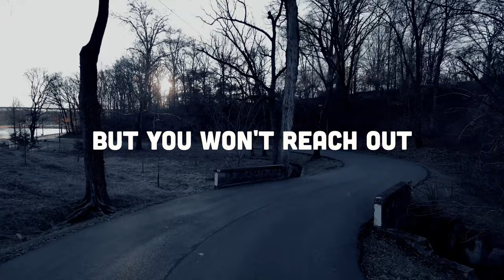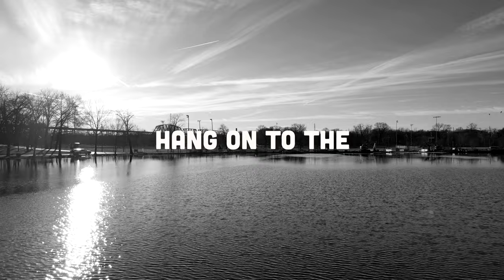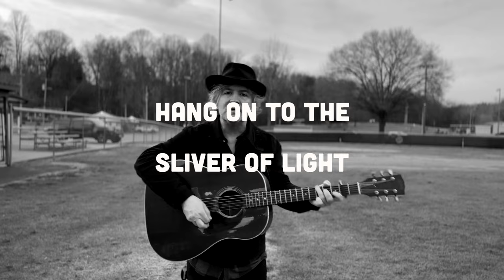Tim Easton - "Sliver of Light" (Official Music Video)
Official Music Video for "Sliver of Light" by Tim Easton, available now wherever you stream music.

Lyrics
The devil’s not real.
He only lives rent free in your mind.
You know God might be a construct
To help some of us unwind.
I won’t pretend to comprehend all of your history.
I learned along the way true joy is not a mystery.

Many hands are waiting but you won’t reach out.
Blind to the solution we’ve all been talking about.
Hang on to the sliver of light.
This time it’s either do or die.

Your bases all got loaded and it’s the bottom of the ninth.
The pitcher’s pitching junk and the count is high.
You swing and miss and the lights went out.
Now you’re in between mercy and the shadow of doubt.

It’s a long dark ride to the final day,
Dragging your friends and family the whole way.
Now there’s nothing anybody on earth can do
Except put our hands together one more time for you.

Credits
Recorded at Cartoon Moon Studios in Nashville, TN
Produced by T. Easton & Gabe Masterson
Engineered, mixed by G. Masterson
Mastered by Alex McCollough at True Easton Mastering
Acoustic guitar, vocals: T. Easton
Electric guitar, wurlitzer, organ: Kevin Nolan
Drums & percussion: Matt Nolan
Bass: Tommy Scifres
Harmony vocals: Coralee
Video filmed and directed by Jamey Wood
Released on Black Mesa Records